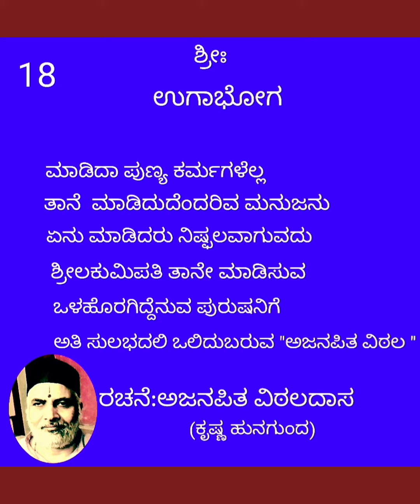"Maadida punya" Ugabhoga Lyric: Ajana pita vithaladasa Gayana:Vidya kalkoti Tadakod